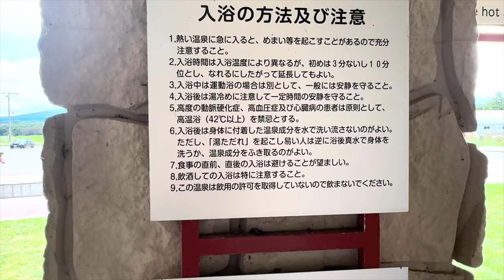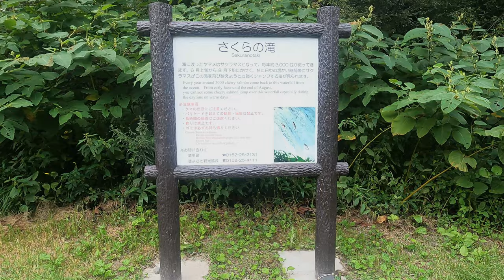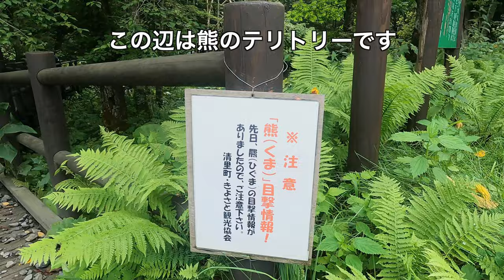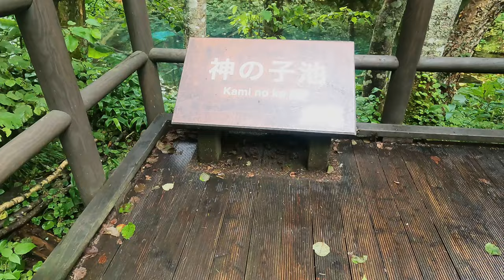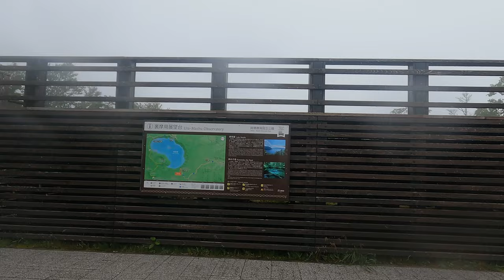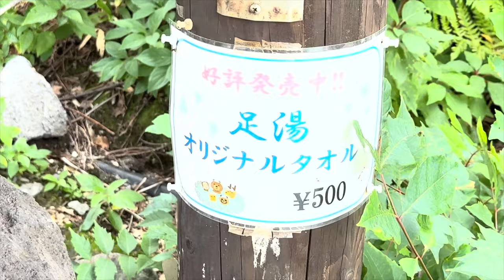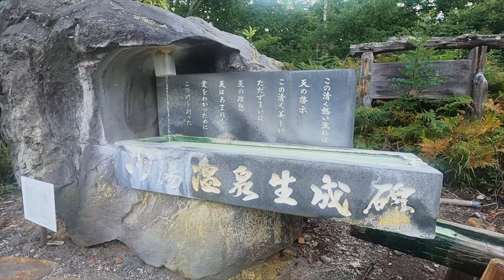[ 北海道観光 ] 神の子池 さくらの滝 知床 阿寒 1日で巡る観光ルートを紹介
[ 北海道観光 ] 神の子池 さくらの滝 裏摩周展望台 川湯温泉
世界遺産 「 知床 」から「 阿寒 国立公園 」に架けての人気観光スポットを1日で巡る効率の良いコースを提案。
 北海道観光 するなら是非これを叩き台にして自分なりの観光コースを作ってもらえると幸いです。
00:00 Introduction
00:46 道の駅パパスランドさっつる
02:35 さくらの滝
05:12 神の子池
07:45 裏摩周展望台
09:00 川湯温泉